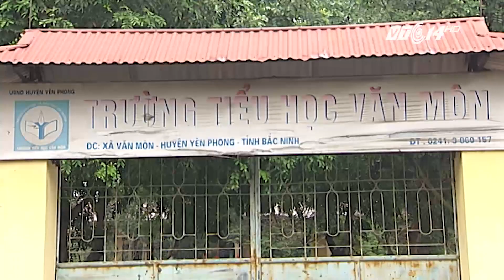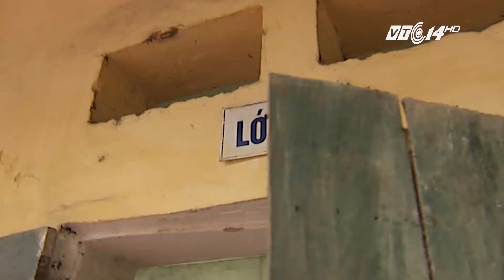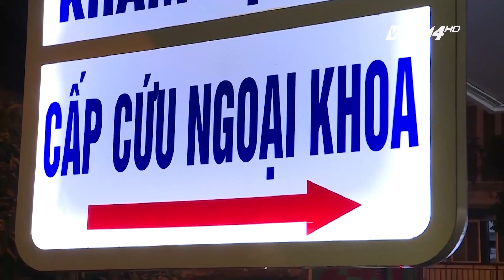VTC14 | Ngôi trường xập xệ khiến 13 học sinh nhập viện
(VTC14) -
Vụ việc một nam sinh viên ở TP HCM tử vong ngay giữa sân trường, vì một miếng bê tông rơi trúng đầu – vẫn còn gây ám ảnh với nhiều người.